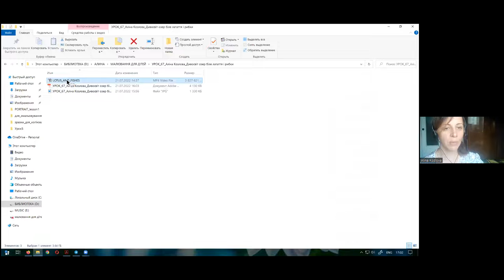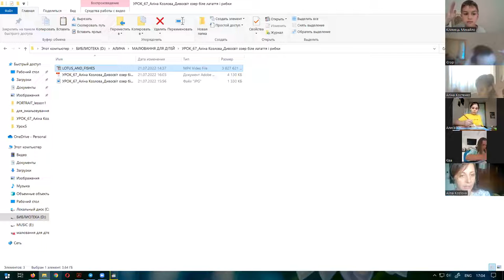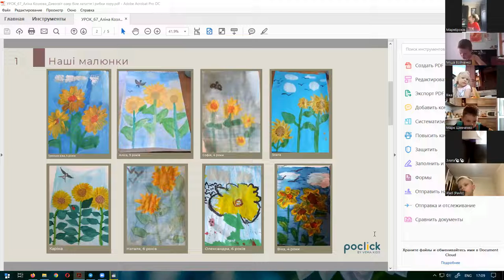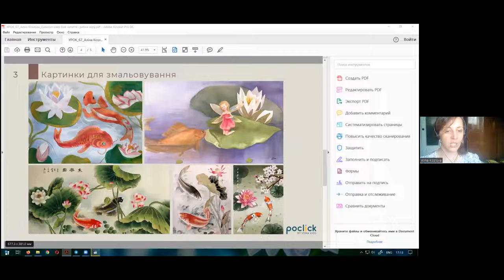Заняття з живопису. Молодша група - від 3 до 6 років включно 21-07-2022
Спікер - Козлова Аліна - міжнародна художниця.

❗️ Підготувати:  гуаш/акварель, білило, олівець, папір